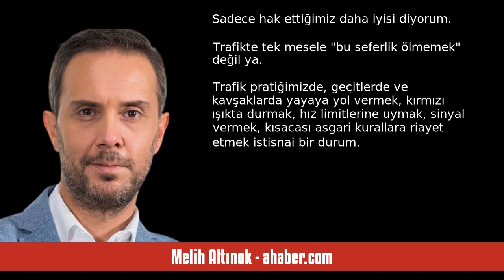MELİH ALTINOK: BU SOYGUNA ZAM MI DAYANIR? - SESLİ MAKALE DİNLE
Melih Altınok - ahaber.com - Bu soyguna zam mı dayanır? - 7 Temmuz 2023 tarihli yazısının seslendirmesi

"Cumhurbaşkanı Erdoğan seçim öncesi söz verdiği gibi işçi ve memur maaşlarına enflasyonun üzerinde zamlar yapıyor. Sırada da emekliler var.
 Ama ne fayda.
 Hayır sadece enflasyondan bahsetmiyorum...
 Bu canavarı besleyenlerden, yarısı sayılarsa yarısı psikoloji olan ekonomiye güvensizliği körükleyerek geçinen, iktidarın iyi kötü vatandaşın cebine koyduğunu anında çarpmak için organize olmuş güruhtan söz ediyorum.

Araba piyasası örneğin... Maaşlara zam gelir gelmez otomobil fiyatlarını artı. "